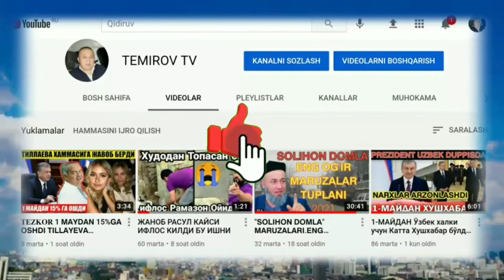TASIRLI RIVOYAT МУСО ПАЙҒАМБАР ВА ҚАССОБ жаннатга тушадиган қассоб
KANALDA YANGI BULSANGIZ OBUN BULISHNI UNUTMANG
𝗞𝗔𝗡𝗔𝗟𝗗𝗔𝗡 𝗠𝗔𝗡𝗕𝗔  𝗢𝗟𝗜𝗦𝗛 𝗧𝗔𝗤𝗜𝗤𝗟𝗔𝗡𝗔𝗗𝗜
𝗝𝗔𝗟𝗕𝗔  𝗕𝗢𝗥𝗦𝗔 𝗕𝗜𝗭𝗗𝗔𝗡 𝗘𝗠𝗔𝗦
𖣔𖣔𖣔𖣔𖣔𖣔𖣔𖣔𖣔𖣔𖣔𖣔𖣔𖣔𖣔𖣔𖣔𖣔𖣔𖣔𖣔𖣔
𝚁𝙴𝙺𝙻𝙰𝙼𝙰 𝚃𝙰𝙺𝙻𝙸𝙵 𝚅𝙰 𝚂𝙷𝙸𝙺𝙾𝚈𝙰𝚃𝙻𝙰𝚁 𝚄𝙲𝙷𝚄𝙽 👇